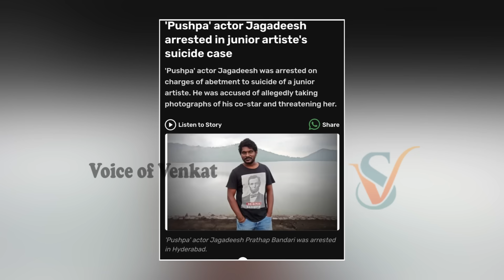కిటికిలోనుండి గిర్ల్ ఫ్రెండ్ ఫోటోలు తీసి బ్లాక్ మెయిల్ చేసిన పుష్ప.. | Actor pushpa Jagadeesh Story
Watch: కిటికిలోనుండి గిర్ల్ ఫ్రెండ్ ఫోటోలు తీసి బ్లాక్ మెయిల్ చేసిన పుష్ప.. | Actor pushpa Jagadeesh Story